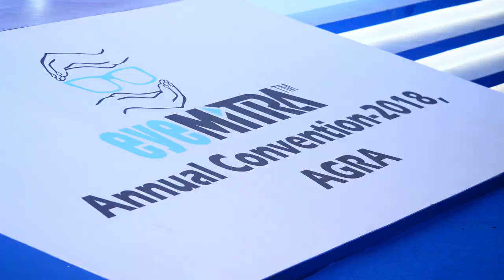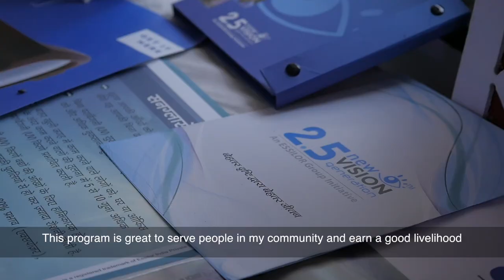Celebrating young vision entrepreneurs in India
Essilor’s inclusive business, 2.5 New Vision Generation,​ hosted its 5th annual Eye Mitra Convention to celebrate over 1000 young vision care entrepreneurs from all across India. This year, the event took place in Agra, home of the Taj Mahal, ​and once again the level of energy and motivation did not disappoint.

Visitors from all over the world came to hear the life changing stories shared by many of the Eye Mitras in attendance. Guests included  Astrid Bonfield, Chief Executive of The Queen Elizabeth Diamond Jubilee Trust and Andrew Bastawrous, CEO of Peek Vision, our partners in the Vision Catalst Fund.